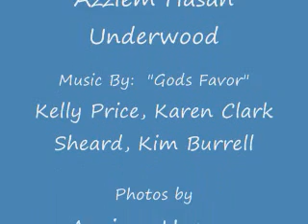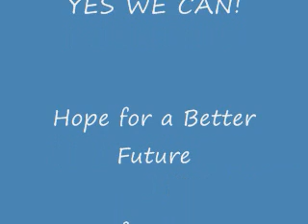Azziem The Dream at the CRAB FEED 2008 (D)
Azziem Underwood at the Washington State Democrats 2008 Crab Feed featuring Senator Jon Tester of Montana